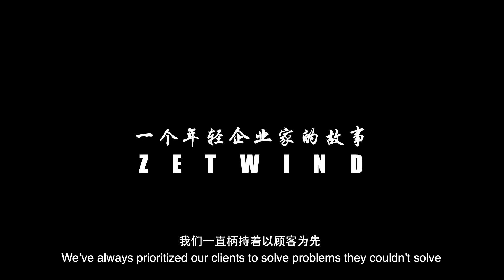Zetwind Company Profile Introduce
OUR VISON: To be the largest supplier of automotive air-conditioning aftermarket parts in South East Asia.

OUR MISSION: To create the largest & most complete one stop automotive air conditioning service system.

OUR SUCCESS: Winning numerous awards from peers who recognise our efforts as being stewards for the automotive air conditioning service system.